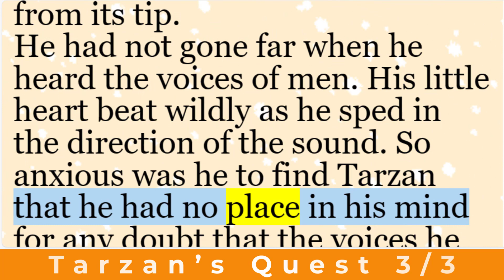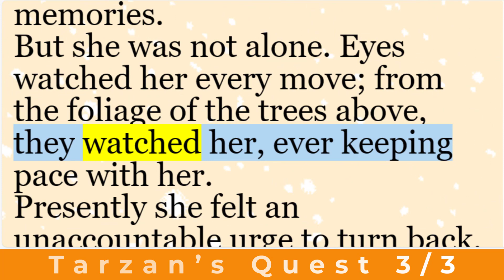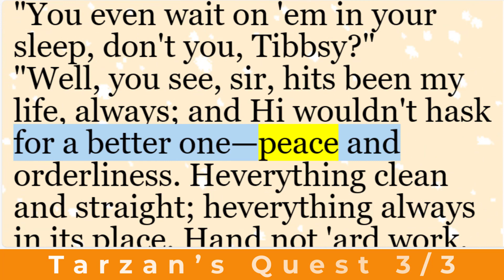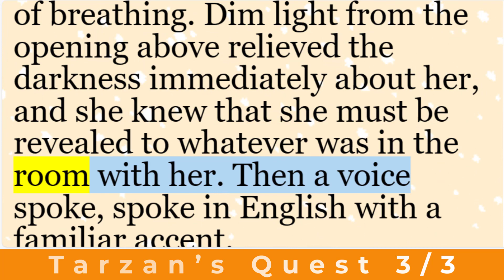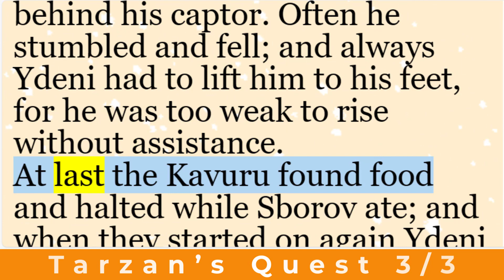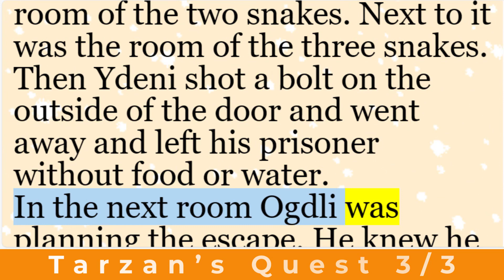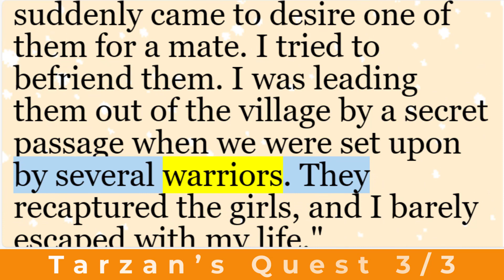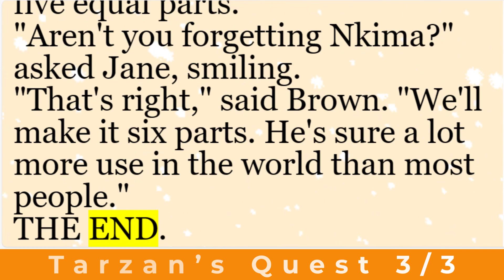Improve English Through Stories | Tarzan’s Quest 3 Final | English story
Tarzan’s Quest, penned by the prolific American writer Edgar Rice Burroughs, stands as the nineteenth installment in his captivating series of twenty-four books centered around the iconic character, Tarzan. Originally serialized in six parts under the title “Tarzan and the Immortal Men” in The Blue Book Magazine from October 1935 to March 1936, this thrilling adventure was later published as a complete novel in 1936 by Burroughs’ own publishing company1.

In this enthralling tale, we find Tarzan’s wife, Jane, making her first appearance since Tarzan and the Ant Men. Jane becomes embroiled in a quest that leads her to a bloodthirsty lost tribe—a tribe rumored to possess an immortality drug. As the stakes rise, Tarzan himself, accompanied by his loyal monkey companion, Nkima, and Chief Muviro with his faithful Waziri warriors, joins the pursuit. Their intertwined destinies converge as they seek answers and confront danger in the heart of uncharted lands.

The narrative unfolds against the backdrop of a legend-shrouded village inhabited by the mysterious Kavuru—a race of strange white savages. When the Kavuru abduct Muviro’s daughter, Tarzan’s mission becomes twofold: rescue or, if necessary, revenge. The jungle echoes with suspense, treachery, and the promise of immortality, drawing readers into a world where ancient secrets collide with modern courage.

Tarzan’s Quest delves into themes of adventure, mystery, and the enduring bonds of family and friendship. Burroughs masterfully weaves together action, intrigue, and the primal allure of the untamed wilderness. As the characters navigate perilous terrain, readers are transported to a realm where survival hinges on wit, strength, and the pursuit of the extraordinary.

Tarzan’s Quest, Edgar Rice Burroughs, adventures, Tarzan series, Improve English Through Stories, Improve English Listening, Improve English Listening Skills, english story, english stories